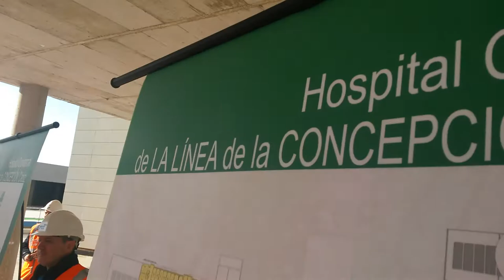Visita a las obras del Hospital de La Línea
Consejera de la Junta